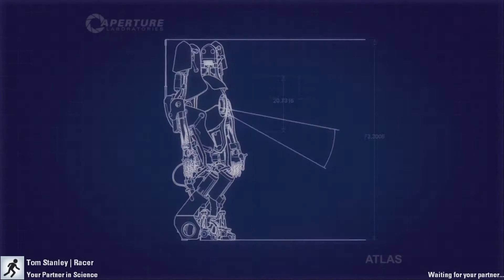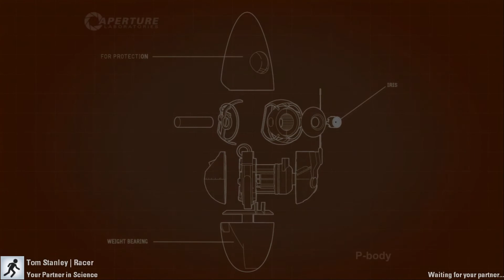FLOBATHTHEGR8 Gaming: Portal 2 p4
Greeting Bacon lovers!, Flobaththegr8 Gaming